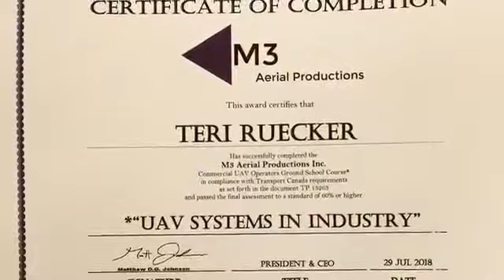Teri Ruecker - Horizon Agriculture and Photography Services (H.A.P.S.)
Teri Ruecker is an entrepreneur from Abernethy, Saskatchewan and owner of Horizon Agriculture and Photography Services (H.A.P.S.).  She is also a contestant in the Just Watch ME! Video Contest